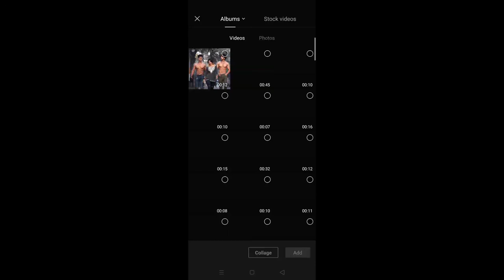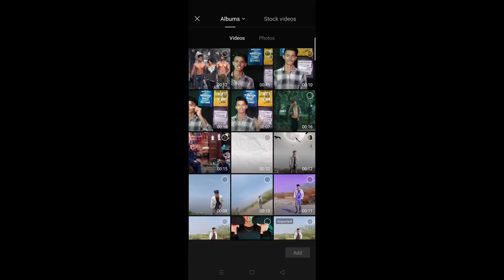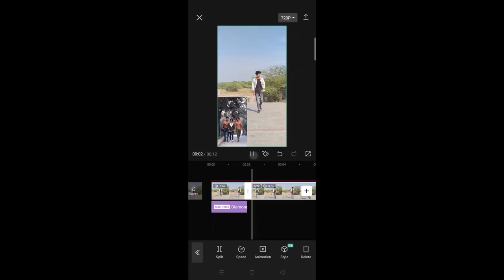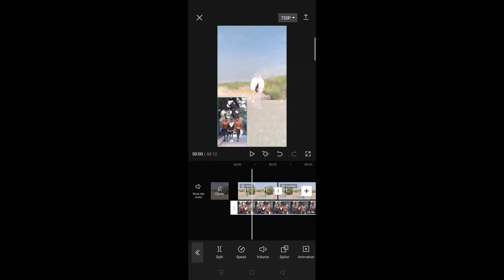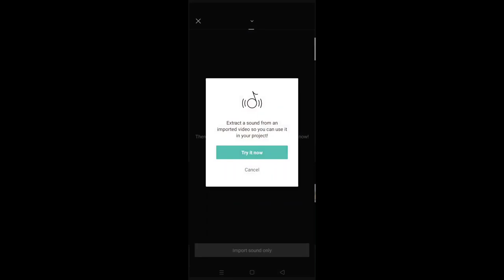Jeb me tha chillar sath Wale killer reel video editing capcut | sath Wale killer trending reel edit